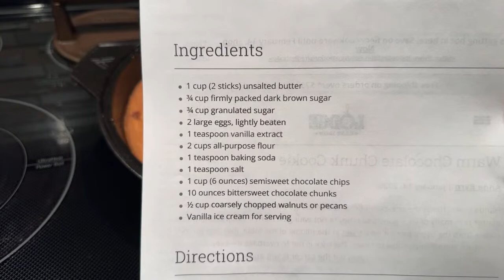Making a Skillet Cookie inside the pan: Live